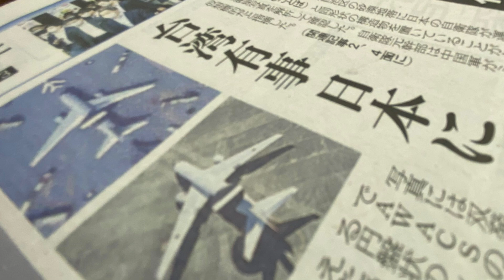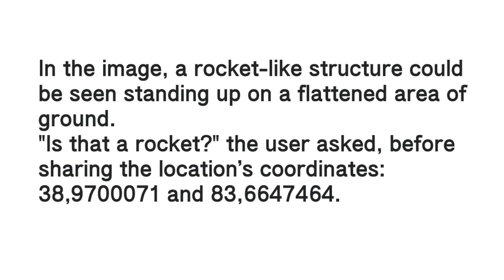中国西部砂漠の中の秘密ロケット基地がGoogle Mapで発見された。Google Earthで探索してみた。そのやり方について解説。【石川雅一のシュタインバッハ大学： 元特派員と学ぶ英語ニュース】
シュタインバッハ大学はバーチャルな大学チャンネルです。MBAの企業価値評価論や、国際関係論では、シュタインバッハ大学学長の石川雅一が、最新のトピックを解説していきます。ホストは放送局の報道カメラマンとして世界20か国を取材し、国際機関でアジアのジャーナリストを強化育成してきた国際報道ジャーナリストで、MBAホルダーで、テクニカルアナリストCFTeです。

　東証ペンクラブ会員、学校法人評議員。放送局の報道カメラマンとして米国・中東・アジアの20か国、アフガニスタン、インド、アメリカ海軍、NASA、国連安全保障理事会などを取材。クアラルンプールにある国際機関の講師としてアジア各国の放送局のジャーナリストやディレクターたちを養成。MBA。テクニカルアナリスト:CFTeⅡ。早稲田大学大学院商学研究科修了。「学科長賞」受賞。早稲田大学大学院博士後期課程中退。一級小型船舶操縦士、剣道初段、趣味は能楽。